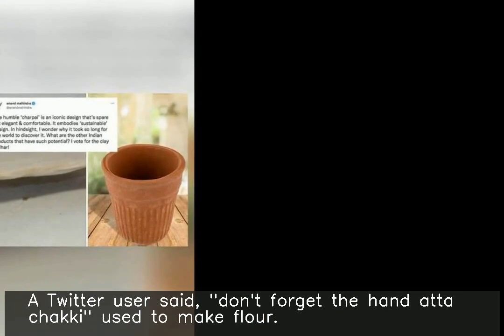India's 'kulhar' also has potential: Mahindra as 'charpai' sells for Rs.41,000 in NZ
♥ ♥ ♥ ♥ ♥ ♥ ♥ your small support can get me one day meal ♥ ♥ ♥ ♥ ♥ ♥ ♥ ♥ ♥ ♥ ♥ ♥ ♥ ♥ ♥ ♥ ♥ ♥ ♥ ♥ ♥ ♥ ♥ ♥ ♥ ♥ ♥ Reacting to reports of a 'charpai' being sold as a 'vintage Indian daybed' at Rs.41,000 in New Zealand, businessman Anand Mahindra said, "I wonder why it took so long for the world to discover it." "What...other Indian products...have such potential? I vote for...clay Kulhar!" he tweeted. A Twitter user said, "don't forget the hand atta chakki" used to make flour.